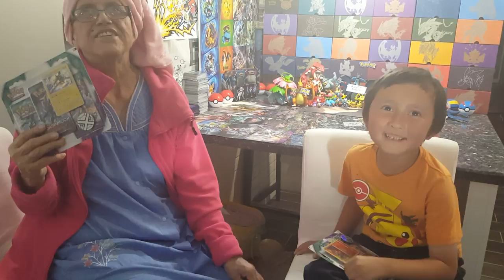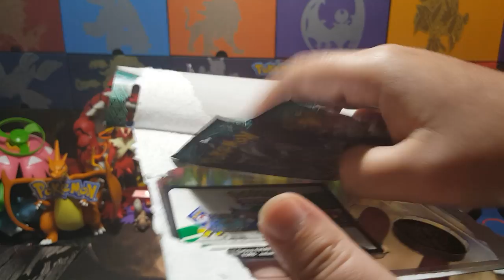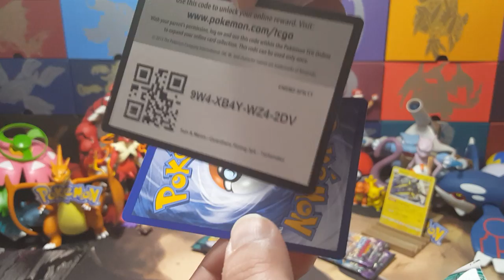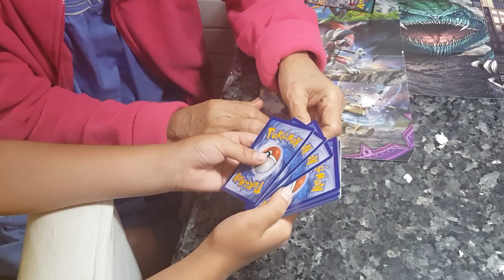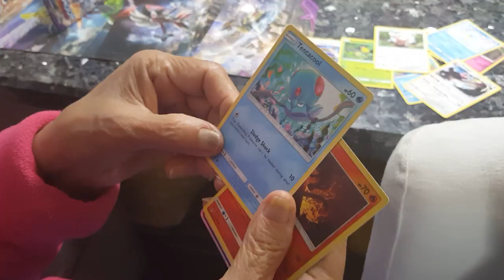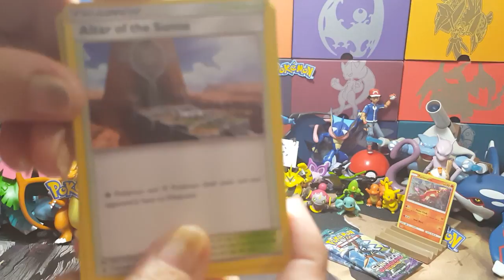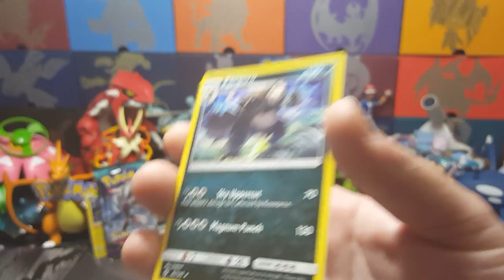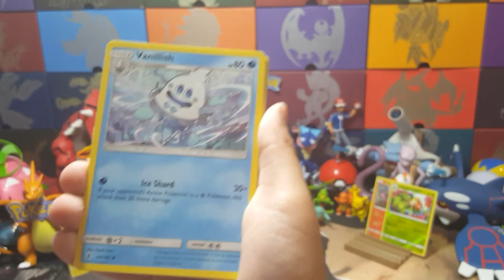My Mom Opens FIRST EVER BOOSTER PACK!! Q and A with GRANDMACORLLECTOR! HAPPY POKEMON MOTHERS DAY!!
*HAPPY MOTHERS DAY TO EVERYONE* Today is such a special day!! My mom was fortunate today to spend the day with us to have some pokemon fun!! Watch as she pack battles ETHANMONSTER!!!, Opens her first ever Booster pack, and answers questions about pokemon and ME??!! Get ready for a special video that is dear to my heart as my mom is battling cancer and still found the strength to be here with us on this day. Special thanks to my mom. LOVE YOU WITH ALL MY HEART!!! I love each and everyone of you all!! Secret letters (In the video)

Want to send us mail? Send it to this P.O.Box (Only send 1 way items no return shipments)